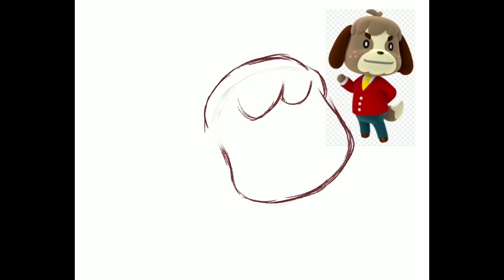Animal Crossing Isabelle & Digby Halloween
Hey y’all so sorry for not posting in awhile. I’m on an Animal Crossing frenzy lol, here’s sweet Isabelle and her twin brother Digby in their Halloween costumes. I hope ya like it.